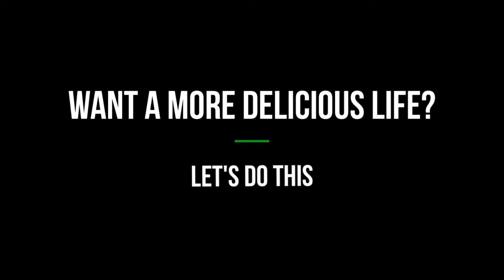Keto Beef Jerky | EPIC bar Copycat Recipe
Is beef jerky keto friendly? Yes, if it is made with no added sugar and low carb ingredients! Try this EPIC bar copycat recipe today!